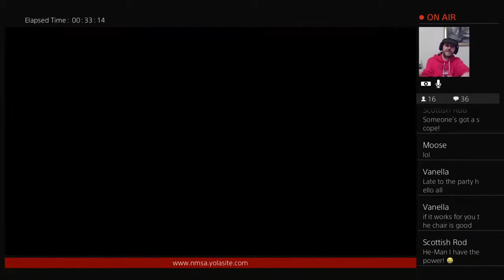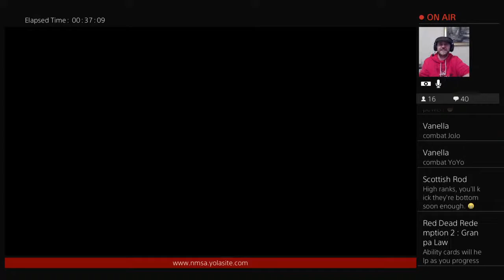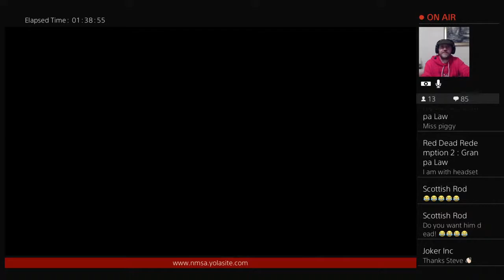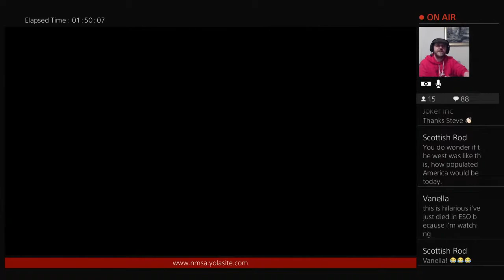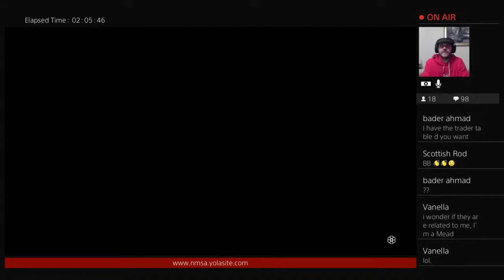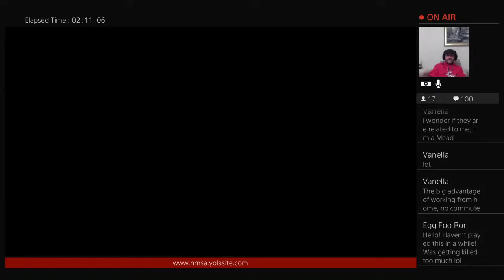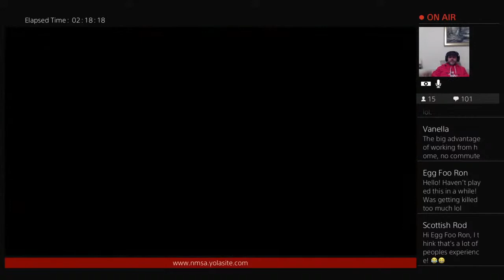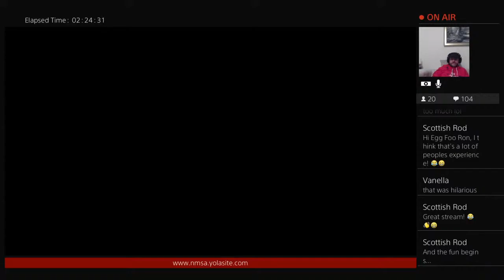RDO Red Dead Online | Posse x7 The Outsiders | Fishing | Bounty Hunting | Captain Steve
This Channel is aimed at the older player, 13+, the language in Live Steams is adult, please refrain from watching if with kids.  I also see Matt Berry as a influence and attempt that level of comedy on my videos I upload these wont be fit for those under 13 either.